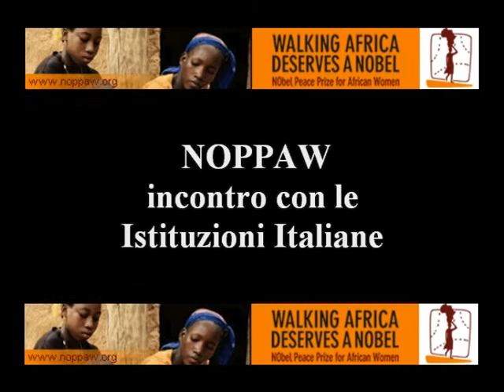Il Noppaw alla Farnesina: Nafissatou Ndiaye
NADiRinforma: mercoledì 25 Maggio 2011
Sala delle Conferenze internazionali, Piazzale della Farnesina 1, Roma
Nafissatou Ndiaye rappresentante Ministre du Genre et des Relations avec les associations féminines africaines et étrangères - Senegal